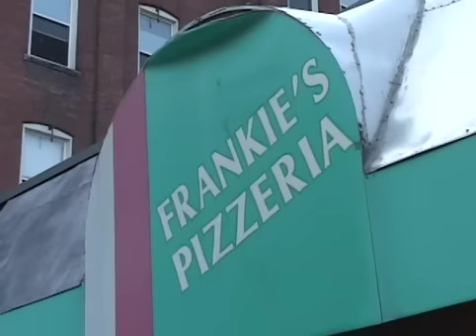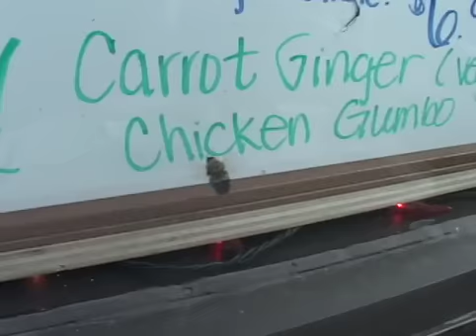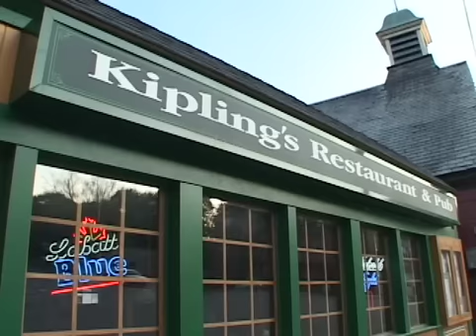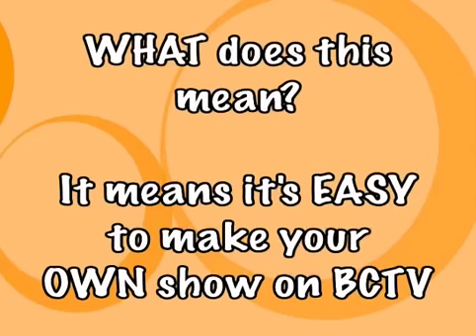NAKED BRATTLEBORO - Episode 1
Originally premiering in May of 2007, this inaugural episode of Naked Brattleboro wanders around Brattleboro on a random day, chatting with folks and generally having a lovely time.
Join Freddy and Timmy as they get their NB sea legs on!